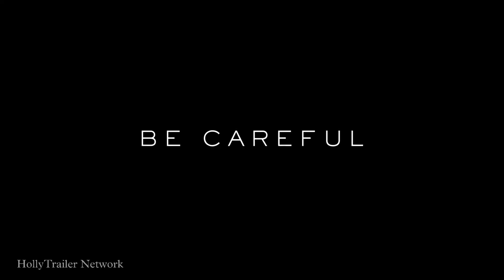WENDELL & WILD | Official Hindi Teaser | Netflix Film | HollyTrailer Network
The stop-motion animated film is from Henry Selick & Jordan Peele.

Set To Streaming in October 28th, 2022 in Hindi & English Languages Exclusively On Netflix!